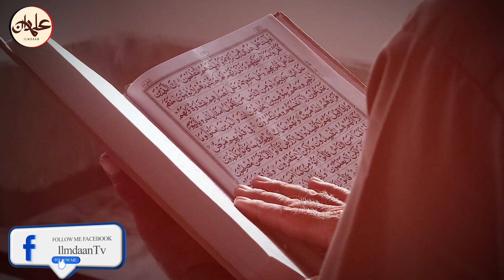Story of Hazrat Adam A.S footprint | Adam's Peak - Is Adam A.S Landed In Sri Lanka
Often, religious sites are marred by a dispute between different believers, each claiming their ownership over the sacred place for their faith. But there is a place equally revered by several religions: the Adam’s Peak, or Sri Pada (the Holy Footprint) in Sri Lanka. Believers of many faiths, as well as those who have none, pay pilgrimage to the Peak, respecting each other.

Sacred to four religions—Islam, Buddhism, Hinduism, and Christianity—the 7,360ft Adam’s Peak has attracted devotees daily for over a thousand years.